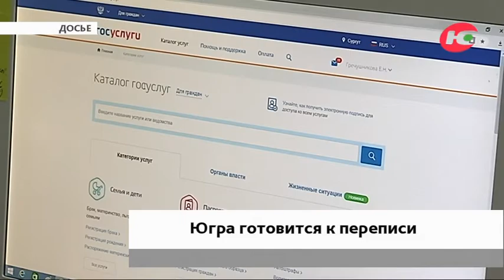В Югре решают, как переписать оленеводов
Югра готовится к всероссийской переписи населения, которая пройдёт с 1 по 31 октября 2020 года. Предстоящее мероприятие обсудили в правительстве Югры. Собирать сведения будут традиционно - опрашивая население.